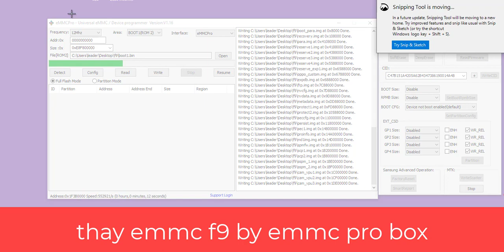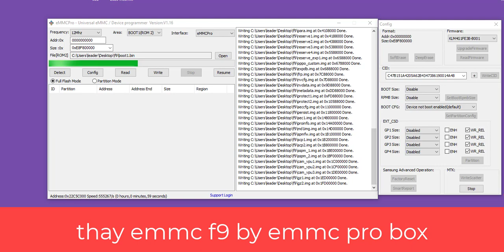thay emmc oppo f9 bằng emmc pro box